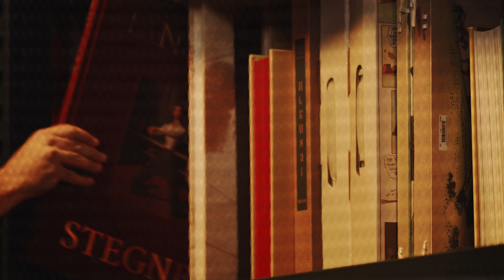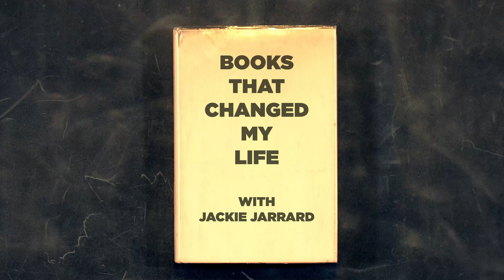Books That Changed My Life: Jackie Jarrard & Blonde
Join us for Books That Changed My Life as we dive deep into the profound impact of "Blonde" on the life of Mother, Woman & Licensed Therapist, Jackie Jarrard. Explore how "Blonde" resonated with her and forever changed her outlook on life, self, identity, and her own personal authenticity. Through candid reflections, Jackie recounts the parallels between Norma Jean's incredible fictionalized story and her own life. Jackie and host Chris Collins, discuss the obstacles of being a woman in "old Hollywood" and what that meant through the intense writing of Joyce Carol Oates.